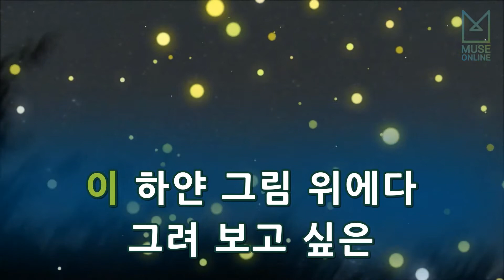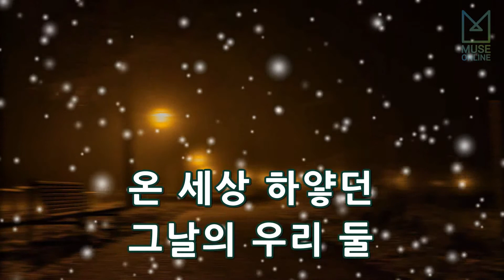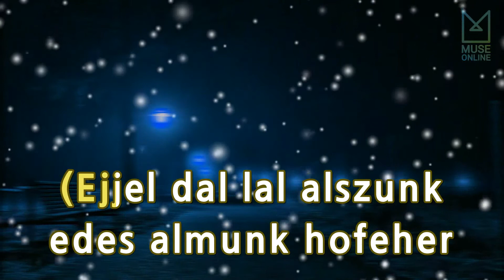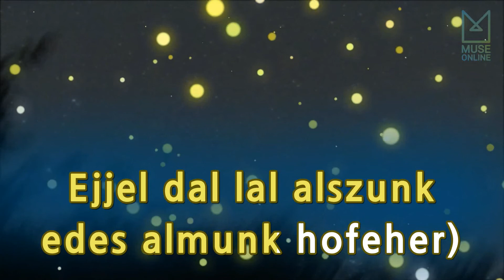[뮤즈온라인] 박효신 - 겨울소리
박효신 - 겨울소리

작사 : 김이나, 박효신
작곡 : 박효신